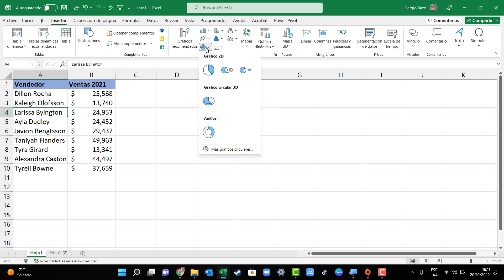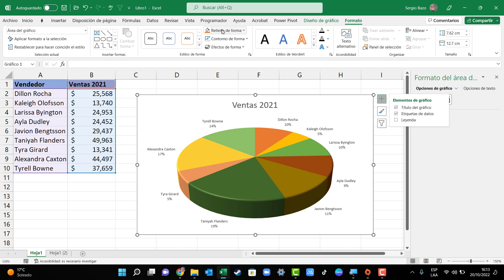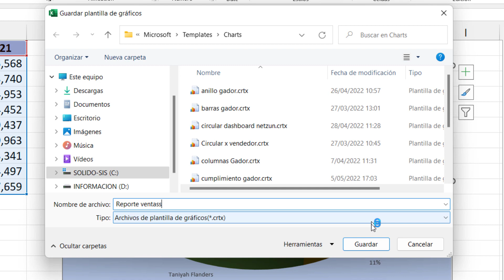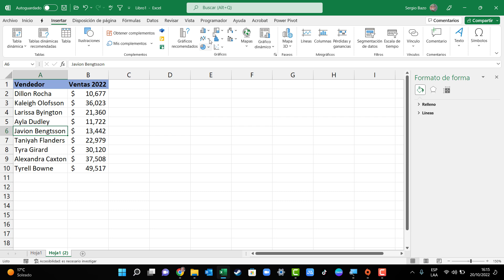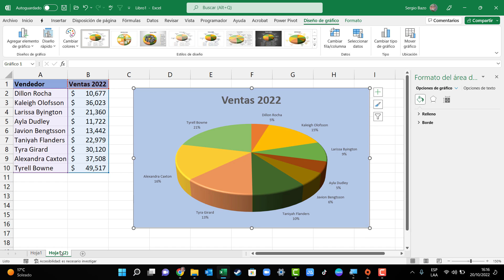Aprende a crear PLANTILLAS PARA GRÁFICOS en Excel